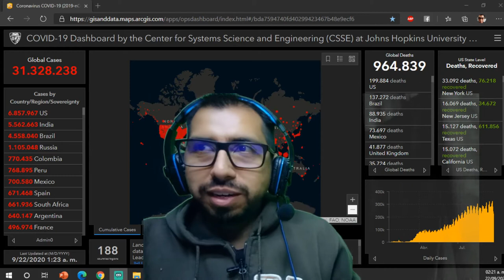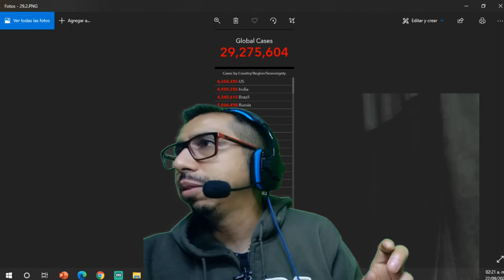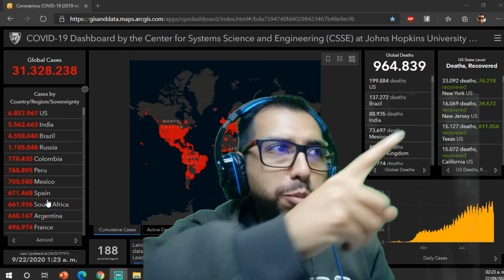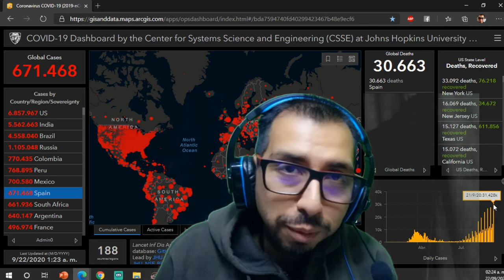Madrid sufre el peor Rebrote del Covid | ¿Europa era un buen modelo? | México lo hace bien?